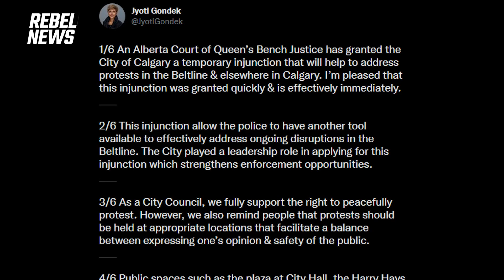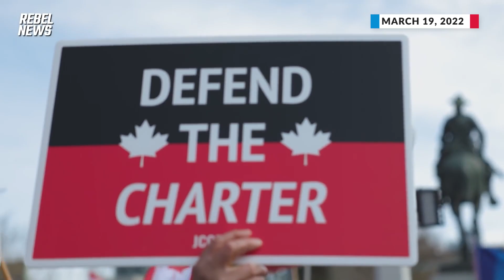Protests carry on in Calgary as injunction dropped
Days after a court injunction intended to quell protests in Calgary was lifted, demonstrations continued in the downtown core on April 30 as protesters took to the streets to celebrate freedom and make their voices heard.